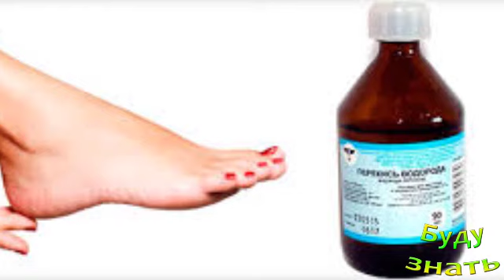Перикись водорода поможет очистить пятки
Теплая ванночка с перекисью водорода распарит ноги...

Что будет, если вы забудете снять пирсинг перед МР...
Примерз ЯЗЫК? Не лизать столбы в мороз!...
Камень гематит - КРОВАВИК - Держит давление, преп...
Рождество, КОЛЯДКИ - есть ли ОНИ СЕЙЧАС?...
Волосы, ламинат, зеркала... блестят - Польза аптеч...
Подушка с НАТУРАЛЬНЫМ наполнителем - самая ЛУЧШАЯ?...
ДЕШЕВО! Худеем на ПЕРЛОВКЕ! Она вкусная и работает...
Зефир: НЕ переживать за калории! Полезен!...
Для выравнивания ДАВЛЕНИЯ и от кучи Болезней - ЧАЙ...
ПАПИЛЛОМА - можно ли Удалить ДОМА? Способы.
Стоит ли дарить ЧАСЫ? Приметы!...
При КОЖНЫХ проблемах - березовый деготь, ЦЕЛЕБНОЕ ...
Вода с содой создает щелочную среду, Польза!...
Как убрать запах СЕКОНД ХЕНДА с ВЕЩЕЙ? специфичный...

Присоединяйтесь!